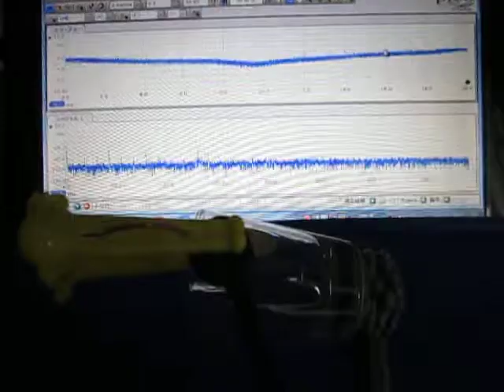超音波テスター（オリジナル超音波プローブ）に関する基礎実験